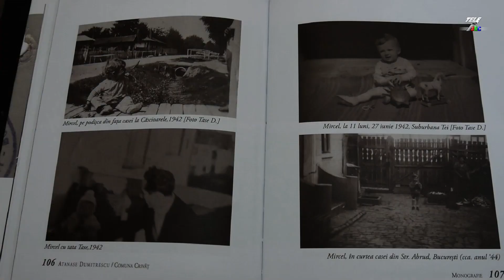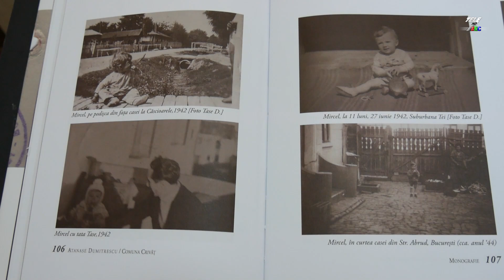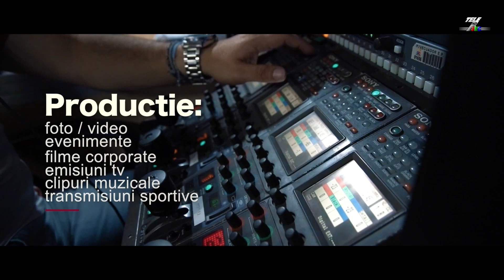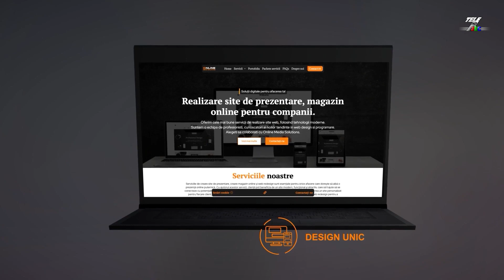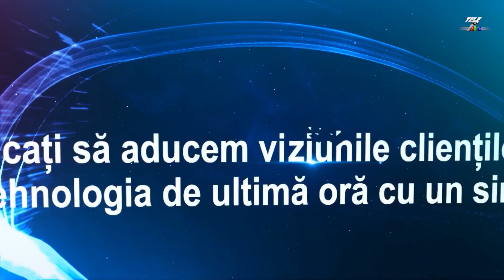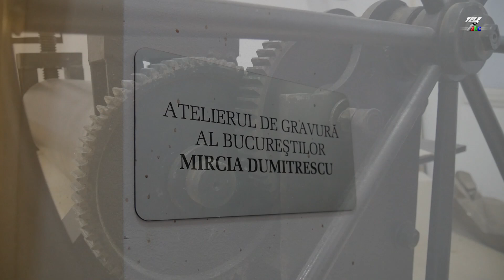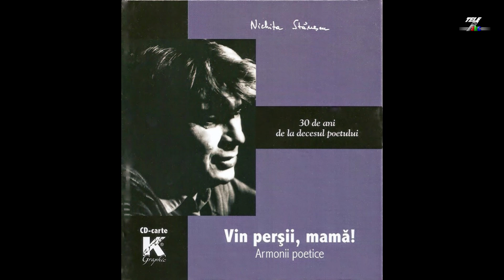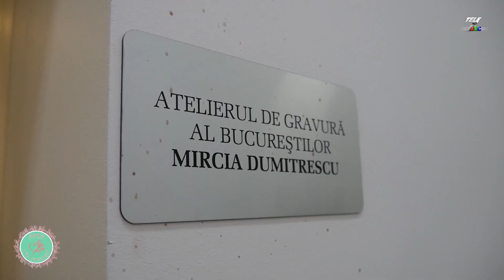ARTĂ CU SUFLET | Episodul 18| Realizator: Mioara Iofciulescu Invitat: Mircia Dumitrescu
Vă invităm sa urmăriti o noua ediție a emisiunii “ARTĂ CU SUFLET” pentru o incursiune în lumea artei grafice alături de academicianul Mircia Dumitrescu, cel mai mare grafician al României.

Care sunt originile marelui artist, cum și-a onorat părinții, ce amintiri îl leagă de prietenul său Nichita Stănescu sau care a fost parcursul său în lumea artei grafice, sunt câteva dintre subiectele abordate în cadrul emisiunii.

Regia de emisie: Cristian Ambrozie
Beauty stylist: Valentina Efrim